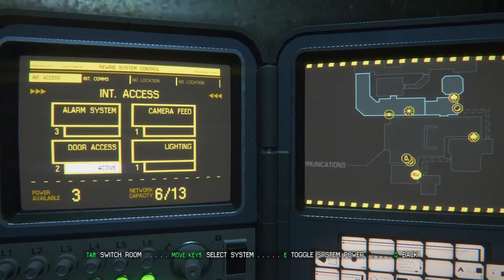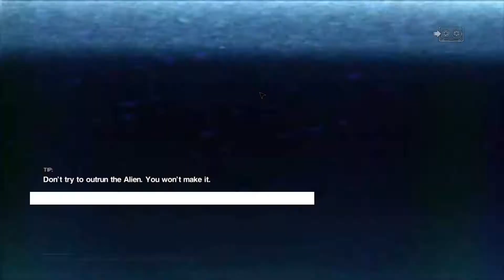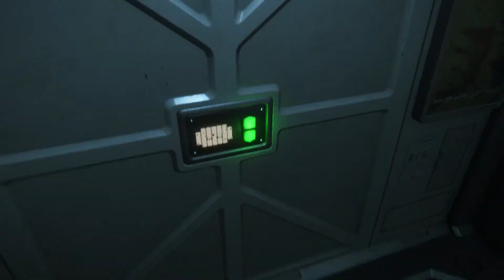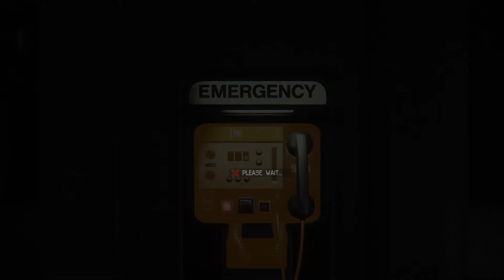Alien Isolation Let's Play Part 6- Finding the Way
Just a average meet and greet